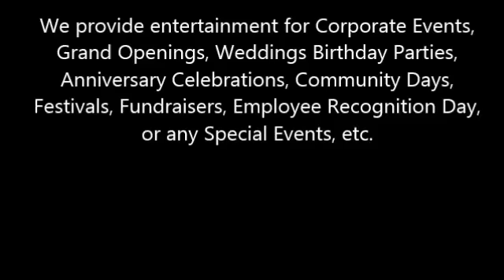Rolloway Productions LLC Official Trailer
Fun, intergenerational, cross cultural, quality entertainment & recreation - on roller skates!
Rolloway Productions is now booking for national and international events!
Changing the world through Roller Skating...

ARE YOU LOOKING FOR ROLLER SKATING LESSONS?

ARE YOU LOOKING TO BOOK LIVE ROLLER SKATING ENTERTAINMENT?

HAVE YOU SEEN OUR MOVIE "OLD SCHOOL ROLLERS"?

~ Rolloway Productions LLC: We are changing the world through roller skating. ~